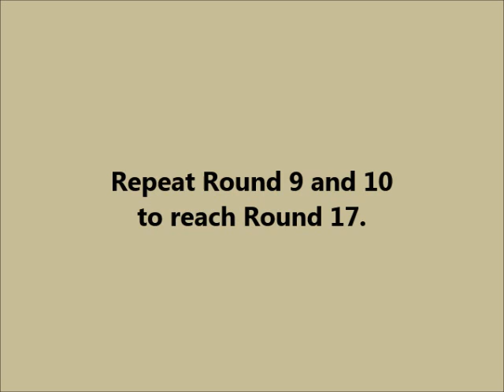How to Knit Basic Mary Jane Baby Booties Part 1 (Less Seaming and Knit in the round)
How to Knit Basic Mary Jane Baby Booties